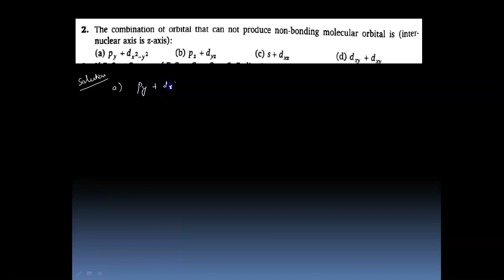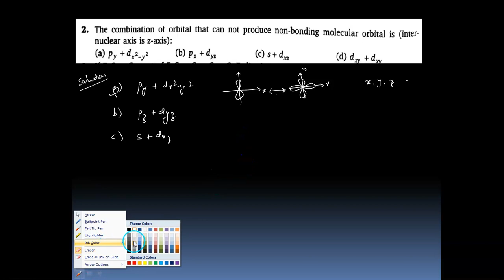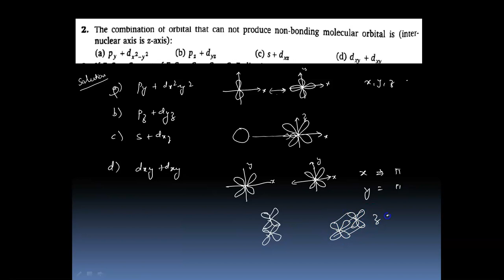chemical bonding2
chemical bonding